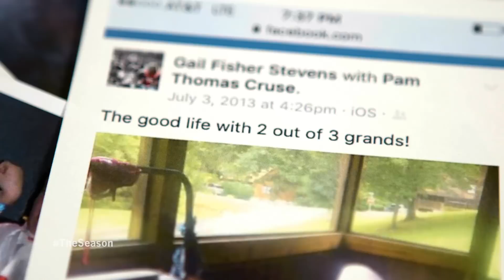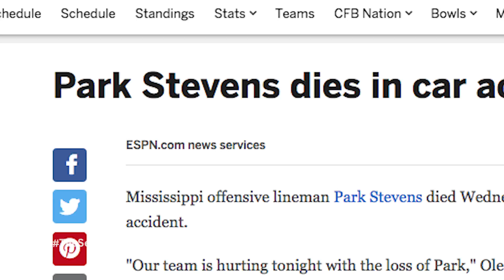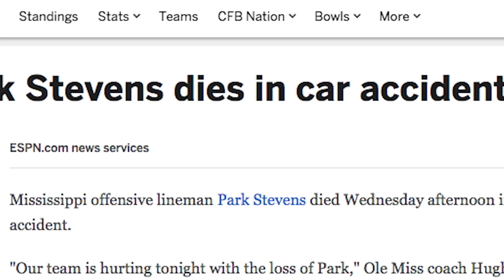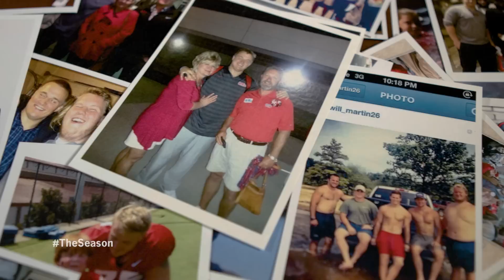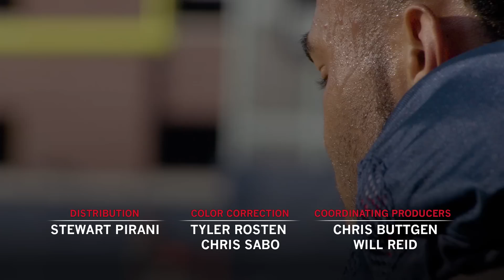The Season: Ole Miss Football - Senior Day (2016)